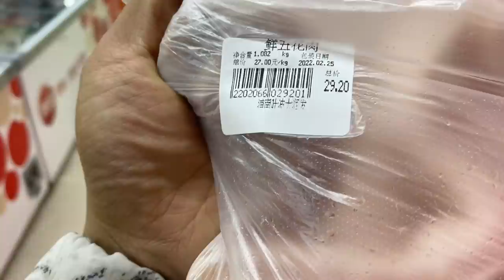余雪烧红烧肉，出锅的那一刻太馋人了，小夕和言言抢着吃【小夕余雪的幸福生活】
"视频中的所有场景都是自然发生的，没有经过任何人为制造或操控，与暴力或血腥无关。" 小夕💖余雪☛

今天余雪在家做红烧肉和辣椒炒肉，红烧肉一上桌一家人抢着吃
农村生活 小夕生活日记 小夕余雪的幸福生活 红烧肉 家常菜 请放心，本视频涉及的害虫灭杀手法是经过认可的合法程序，无动物受害。